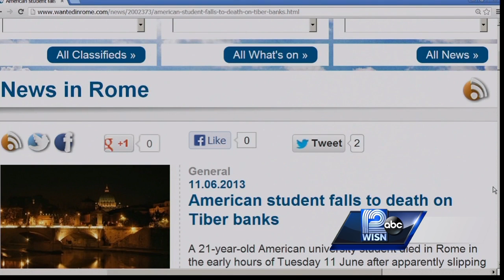Former student talks about studying abroad at John Cabot University in Italy